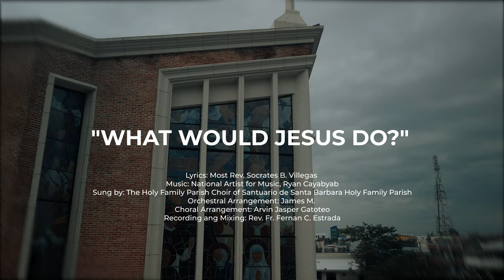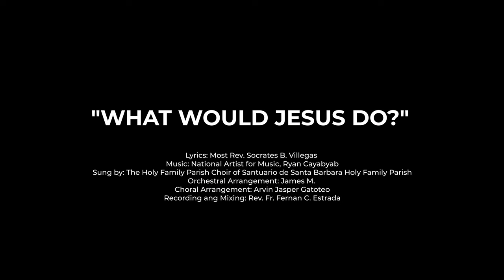What would Jesus do?